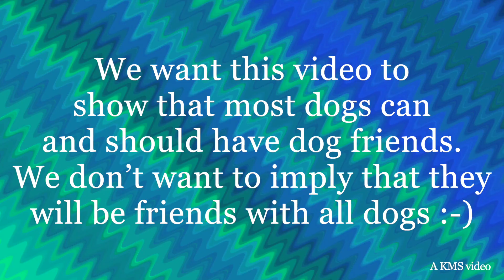India and Mr Wiggles